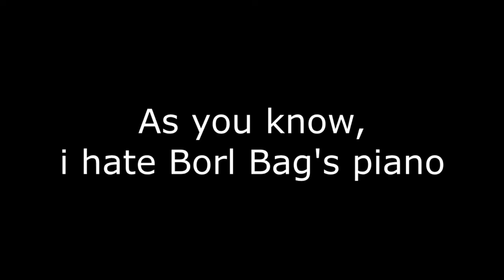now a band in league...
Another random game but this time
Another instrument came into play...

The Funk Hunters - Shake The Room!